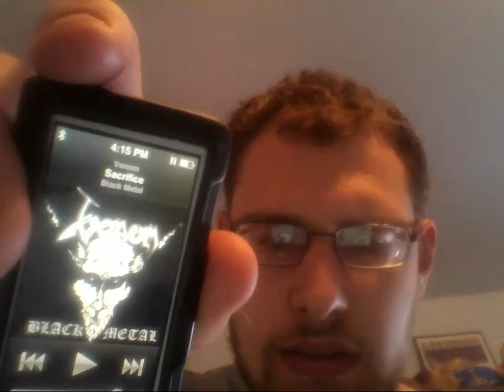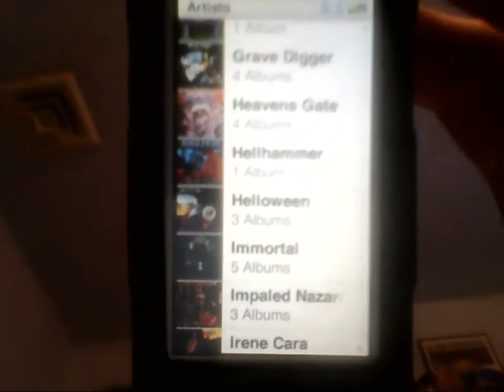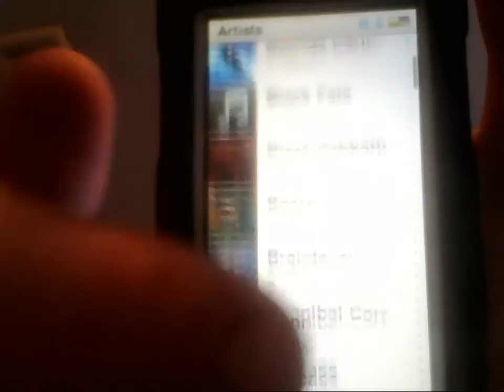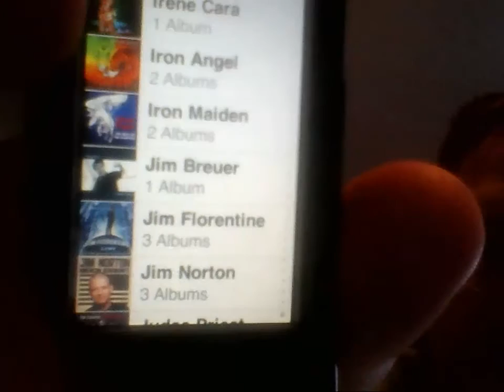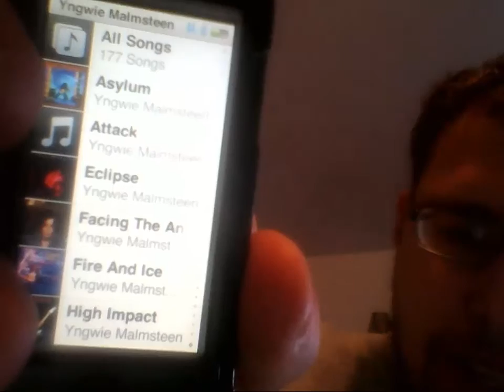i fixed the camera on my laptop